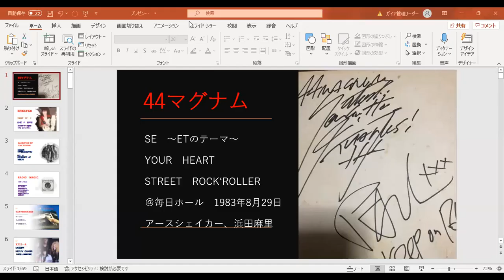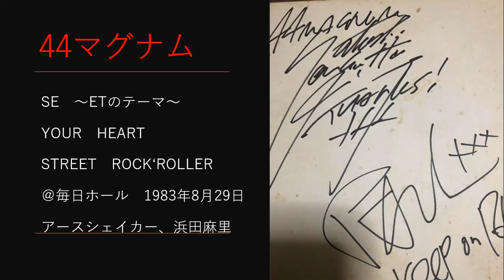44マグナム / SE（ETのテーマ）から YOUR HEART・・・・・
1983年　8月29日
毎日ホールにて

アースシェイカー、浜田麻里さんも一緒に出演